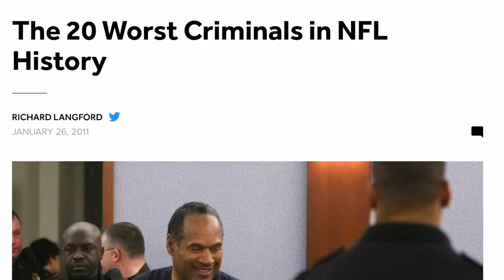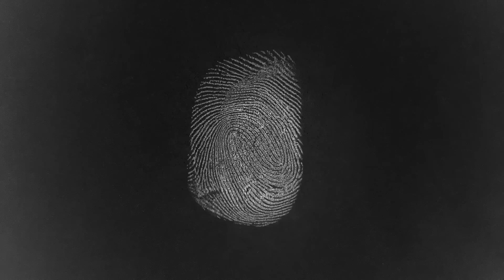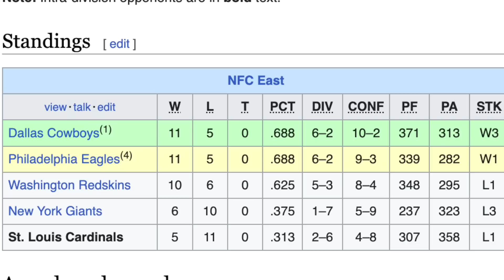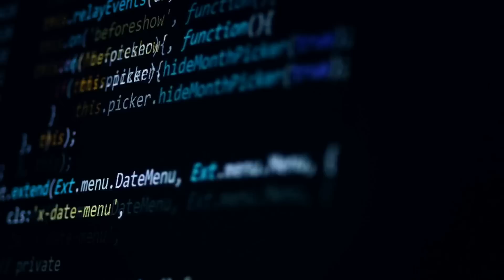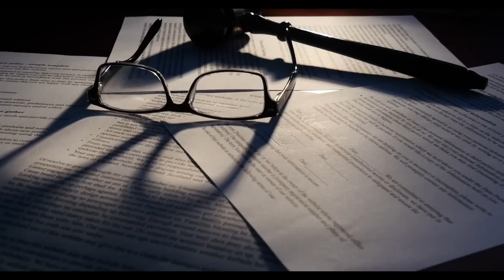The NFL Serial Killer | Robert Rozier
The NFL Player Who killed 7 People